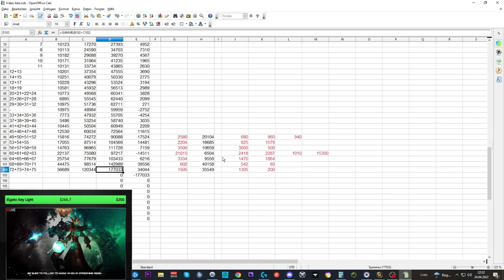Telars Goldtagebuch SL #26: Lohnen legys nochh? - Patch 9.2